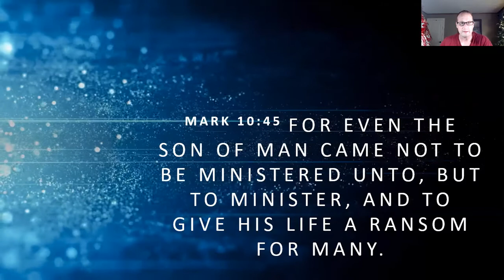Theme of Mark - Daily Devotions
The gospel of Mark was written between 57 A.D. and 63 A.D. The Author was John Mark, a companion of Paul and Peter. Many believe that this book presents the gospel from Peter’s perspective. This gospel was written to show the servant nature of our Lord.